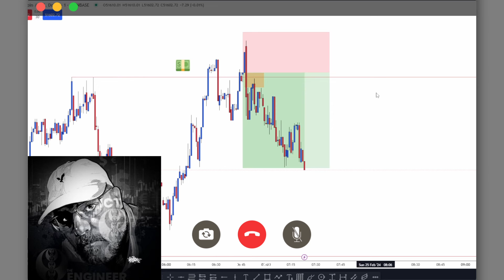WATCH THIS TO MAKE MONEY FROM TRADING!!! ICT Trading Motivation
this price action system will enable you to trade like banks. You need to know this.